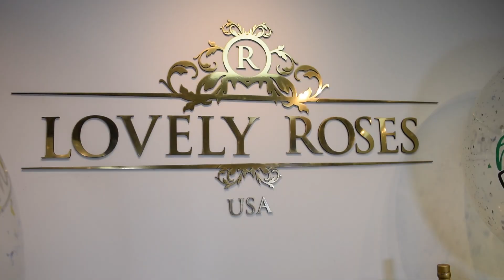LOVELY ROSES TUTORIAL (REGALO DIA DEL PADRE)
En este tutorial te mostramos cómo crear una fabulosa caja de rosas preservadas para sorprender a papá.